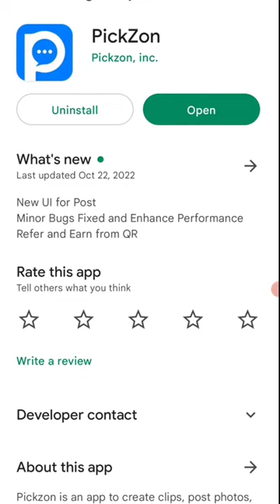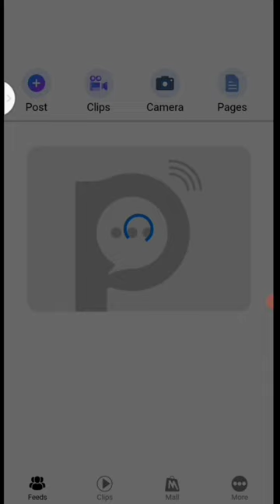🤑Today New Campaign Loot Offer ₹+39₹+39₹ Instant Paytm Cash || Tasks💰Campaign BUG|| New Paytm app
Code: PZv5aE

earning trick
campaign loot
best self earning apps for android
earning app
paytm cashback
camping offers today
miss call loot paytm cash
best campaign loot
new campaign today
bks money
new earning app today's
today paytm campaign
paytm campaign loot offer today
today paytm cash campaign
real cash wala campaign loot 2022
free paytm loot offer today
paytm loot offer today 10₹ instant cashback लूट लो today loot campaign
paytm offer
loot today
online earning app
paytm cashback earning app
best earing app
paytm cashback instant
how to money app today
100loot
ps tufan
viral short
10rs instant paytm cash only
signup and radeem
lootoffer
tech nobita
new loot
online earning
new campaign
paytm new campaign